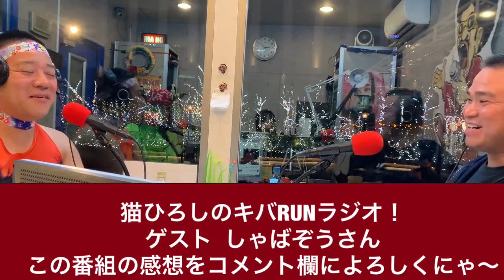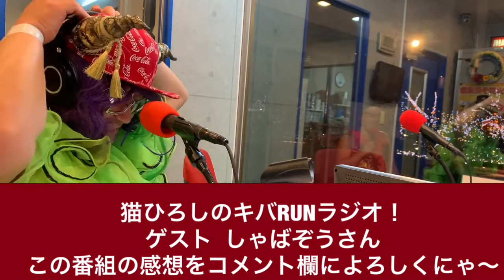江東区在住芸人！猫ひろしのキバRUNラジオ2019年11月20日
ゲストは芸人のしゃばぞうさんです
協賛  ビューティースマイル